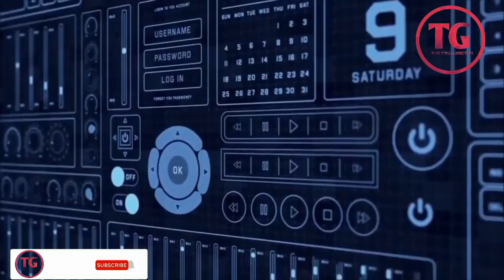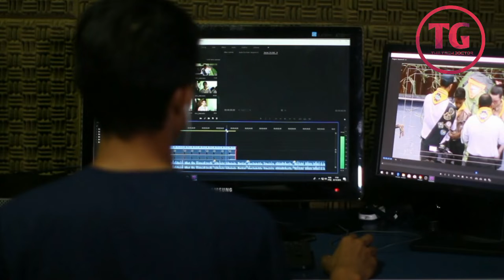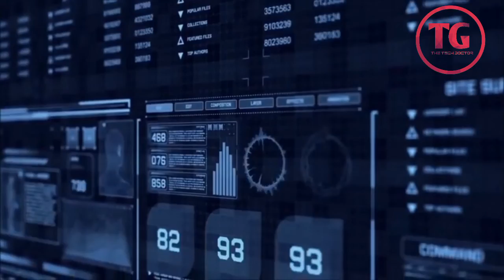Google AdSense APP OFF | Google AdSense New Update | Google AdSense OFF 2020 Bangla Tutorial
1)Google AdSense APP OFF.
2)Google AdSense Hua Band.
3)Google AdSense OFF 2020.
4)Google AdSense OFF 2020 Bangla Tutorial.
5)Google AdSense App Ban.

📍amar ei channel ti notun tai apnader sapot chai...asa kori apnara amake Sapot korben...ei channel ti amar aka na ei channel apnadero Amar channel Subscribe der channel Ami sudu apnader jno kaj korbo.. ata valo Youtuber Hote pari...er jno apnader help poyojon..So Asa kori Apnara amake help korben. 🥰🥰